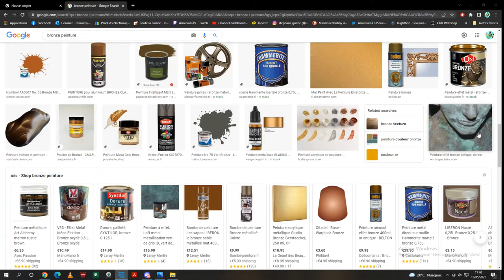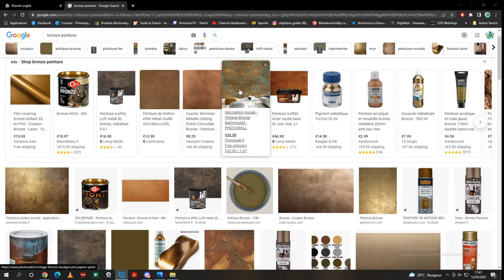[FR] live peinture simple métal usée bouclier figurine "Barbare" Mandragore workshop part 7